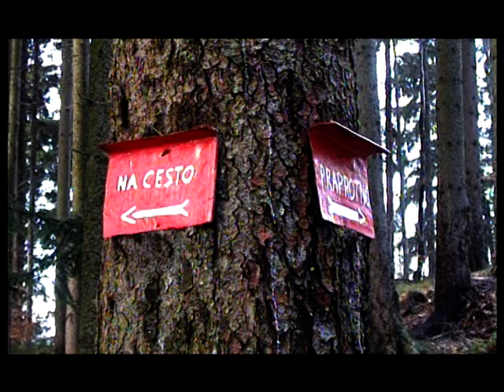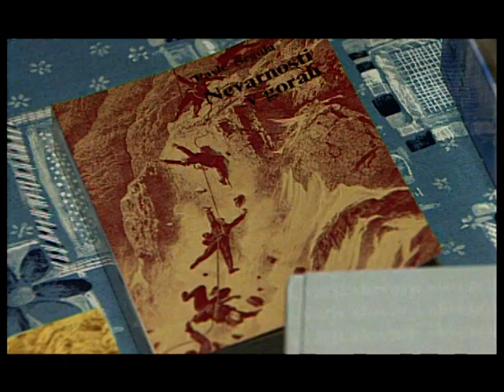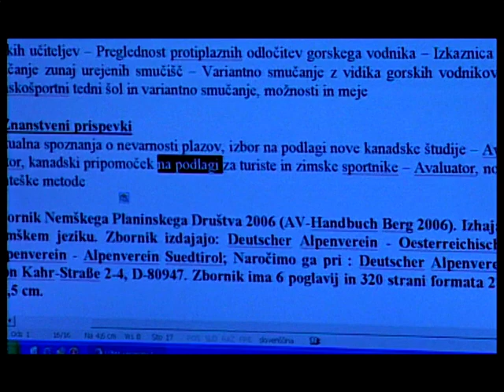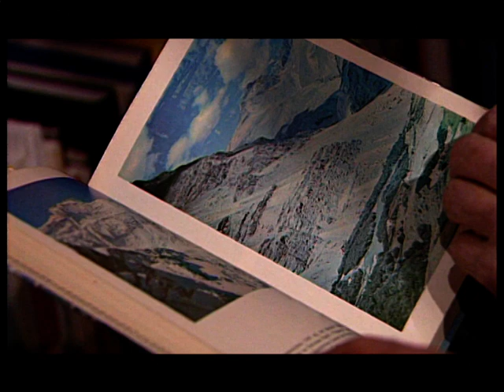Gorske sledi - Pavle in Katarina Šegula ( 2008 )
Pavle in Katarina Šegula